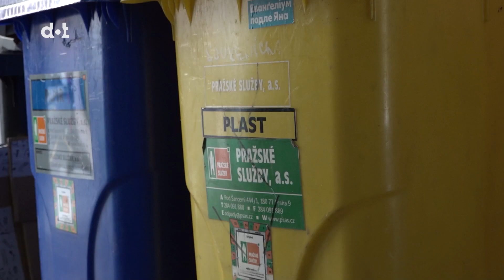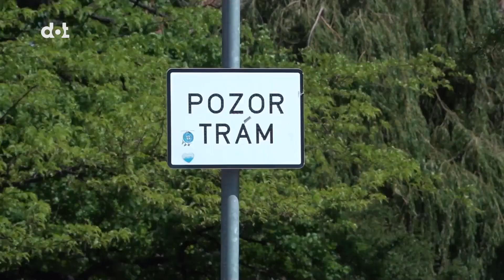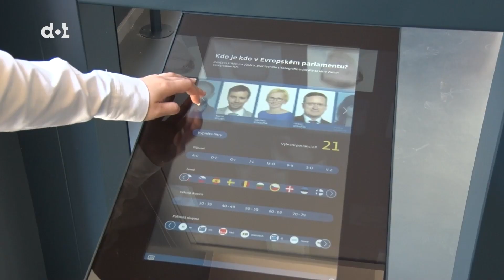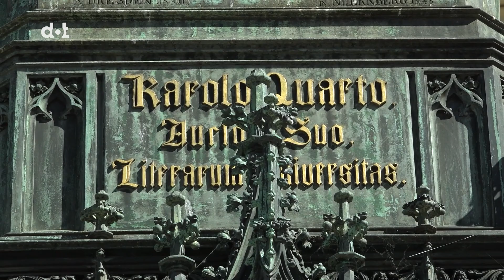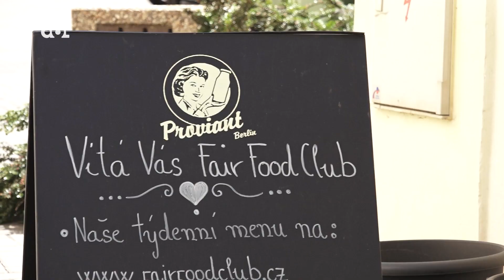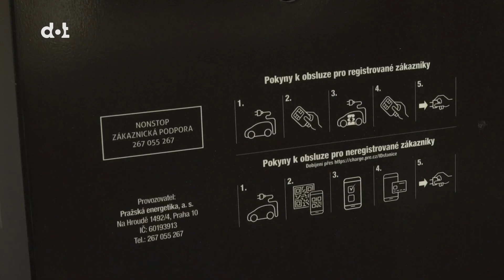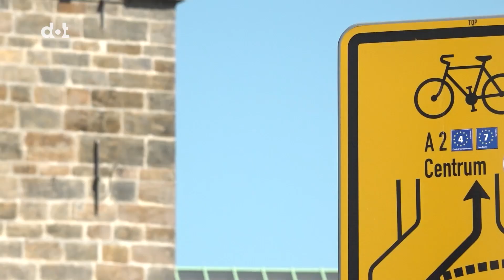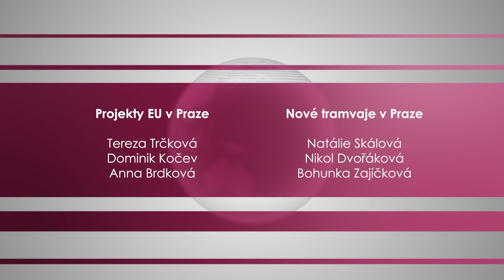Zpravodajská mozaika LS 2024 | Mediální den